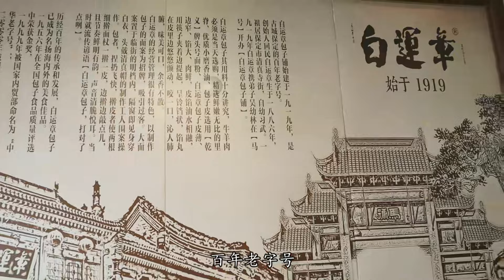保定竟然有一家跟“狗不理”齐名的包子铺？百年老字号牛肉包！